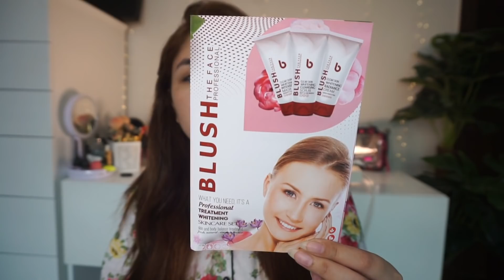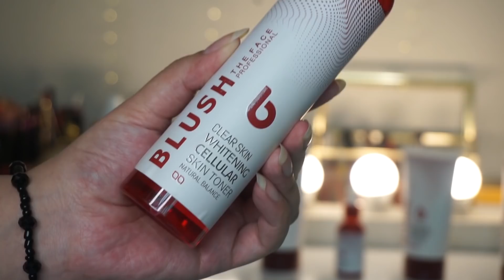Facial At Home With 100% Brightening Result || Blush The Face Facial Kit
Hi

2.face book link( @Blushtheface)
3.instagram link.(@theblushface)
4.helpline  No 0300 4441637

BEAUTIFYBYAMNA DEALS:

DEAL 1:

SERUM+PORFADE PRIMER 3749Rs GET FREE 2 BEAUTY BLENDERS A FULL SIZE PRIMER AND KABUKI BRUSH BY USING MY CODE Na76

DEAL 2:

Eye Premium Brushes Set
4,000 PKR
(USE CODE GET FREE GOODIES)

DEAL 3:

Face Premium Brushes Set
3,500 PKR

DEAL 4:

Foundation Blender
950PKR

DEAL5:

3D EYE LASHES
1600PKR
(USE MY CODE GET FREE GOODIES)

DEAL 6:
Full Box
All (products) come with Stunning Golden Box full of Beauty inside
1-24k Gold and Roses Serum Face glowing serum
2- Pro Brushes Set 10 brushes with golden glittery pouch
3- Porfade Primer Flawless Makeup Look
4-Foundation Blender Absolute Blending Perfection
5-3D Kabuki Brush (USE CODE AND GET FREE GOODIES)

DEAL 7:
1- 24k Gold and Roses Serum Face glowing serum
2-Pro Brushes Set 10 brushes with golden glittery pouch
3-Porfade Primer Flawless Makeup Look
4-Foundation Blender Absolute Blending Perfection
5-3D Kabuki Brush
6-Mini Primer 10 ml
7-3D Eye lashes which u like. (USE CODE AND GET FREE GOODIES)

DEAL 8
RINGLIGHT TOTALLY RECOMMAND
Features:
-18″/45cm Dimmable 90~260V/50W
-Temperature Control: 3200K-6400K
-Temperature Adjustment: (Yellow to White)
-Mini Ball Head and Hot Shoe Adapter Camera Cradle

🌸FAQ:
*what camera do u use?
Canon 80D
*what editing software do u use?
Adobe premiere
No idea done at salon now will do it at home soon
Pakistan , Wahcantt 🥰
🙅🏻‍♀️WARNING:

stay blessed